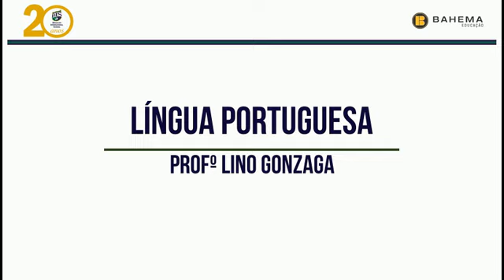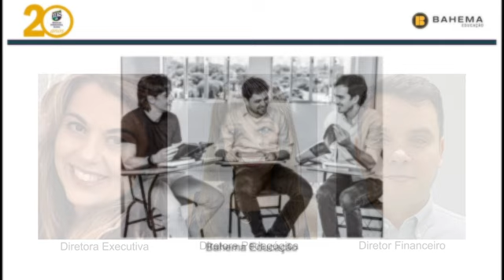YEAR 10 - depoimentos 2020